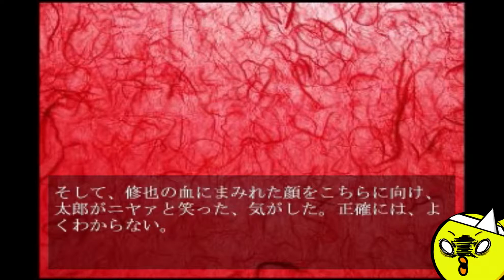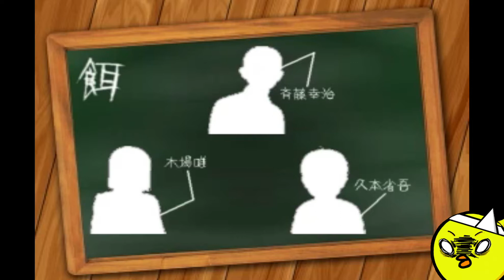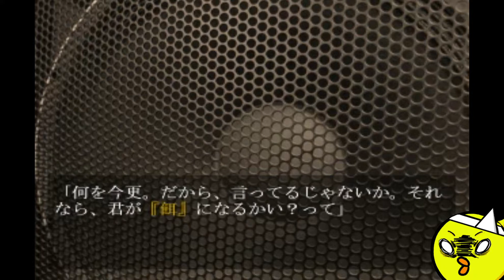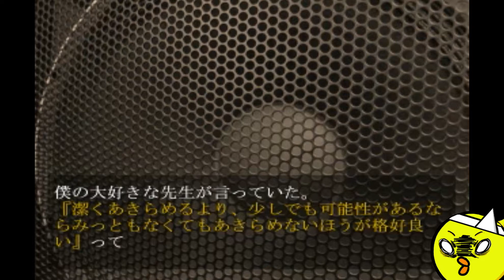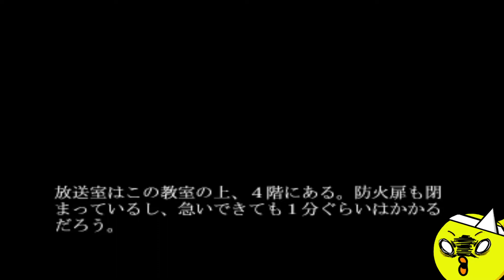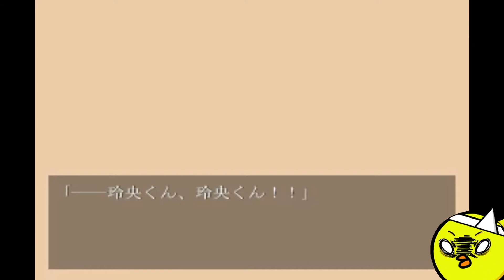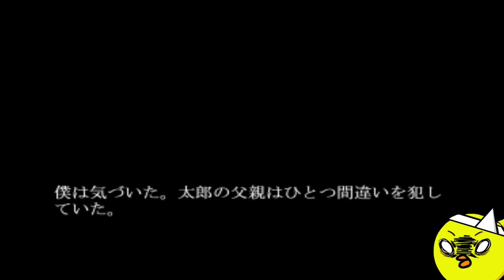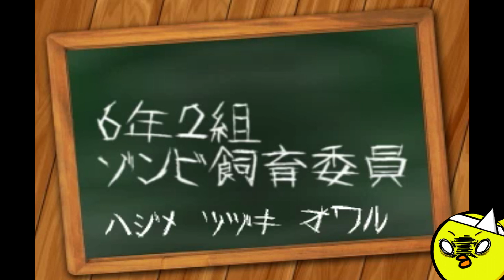【6年2組ゾンビ飼育委員】ゾンビ飼うで！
また読むね